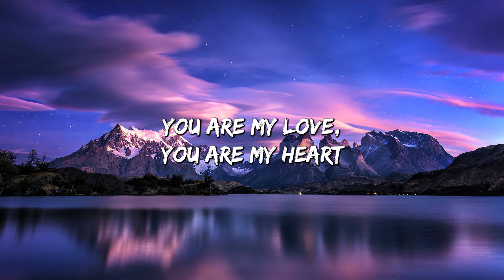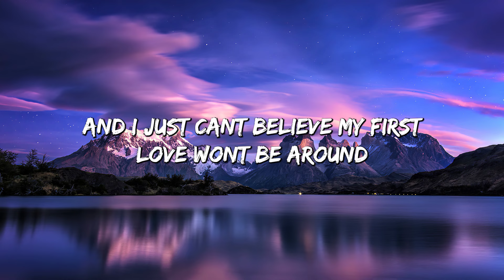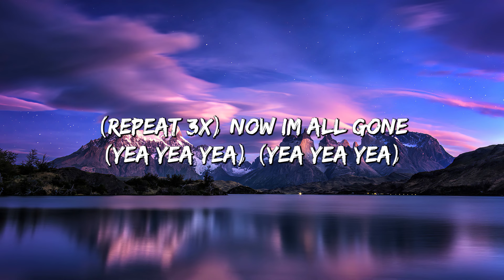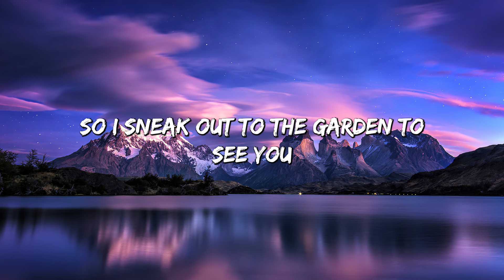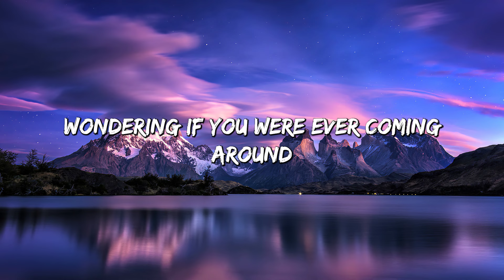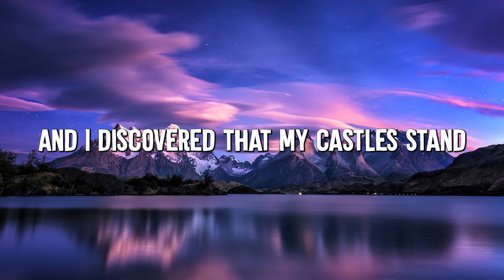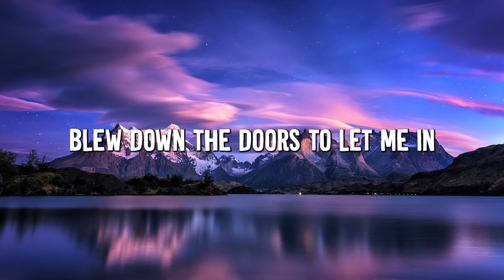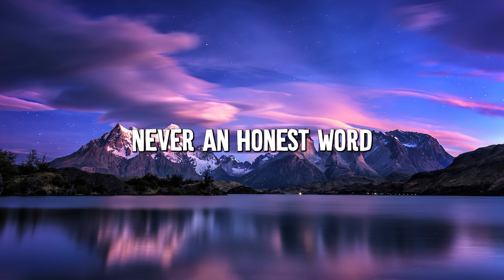Baby - Justin Bieber (Lyrics) || Taylor Swift , Coldplay... (MixLyrics)